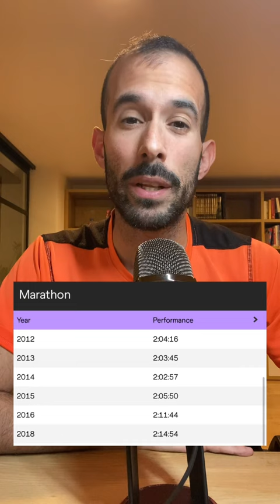DENNIS KIMETTO: DEL RÉCORD DEL MUNDO 🏆 A DESAPARECER DEL MAPA ❌